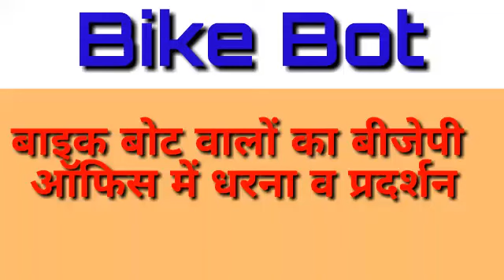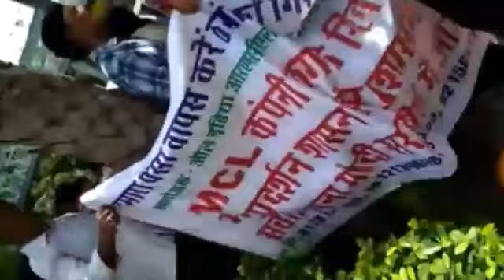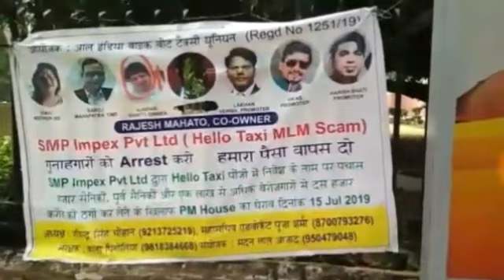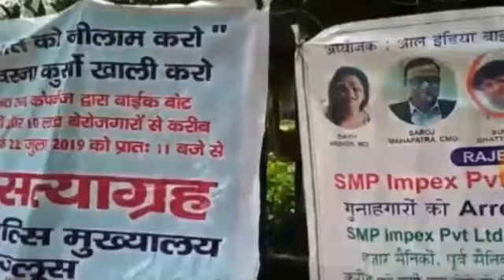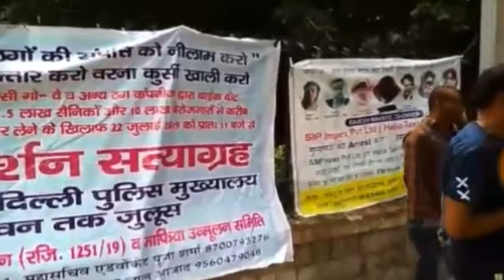Bike bot latest news update | बाइक बोट वालों का बीजेपी ऑफिस में धरना व प्रदर्शन